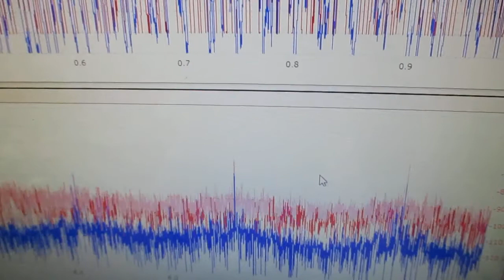複数の超音波発振制御技術 Ultrasonic-labo